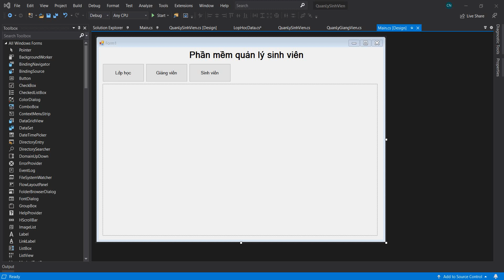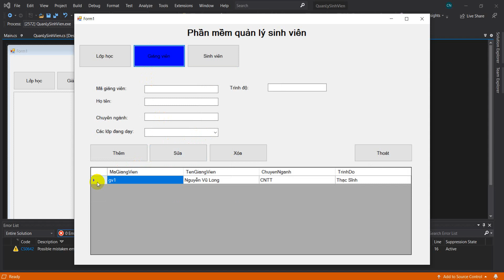Quản lý sinh viên C# - Đồ án tốt nghiệp - Thiết kế website